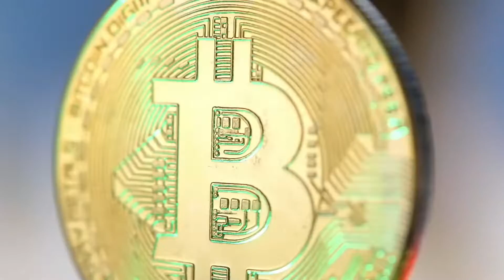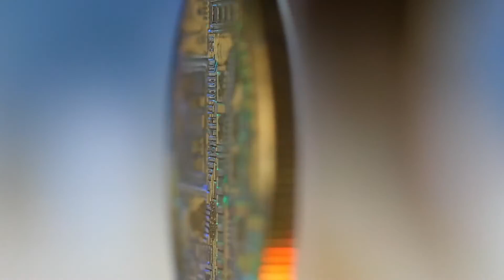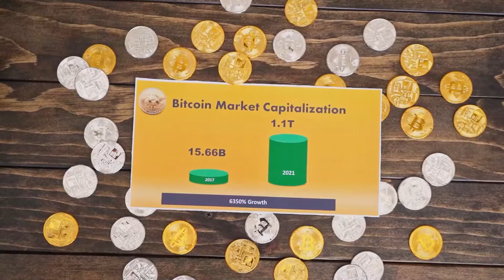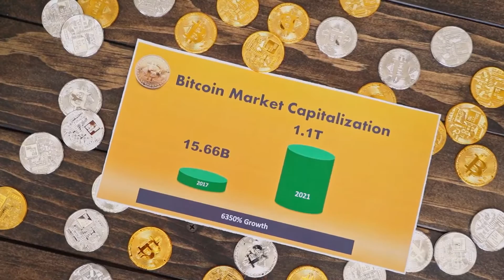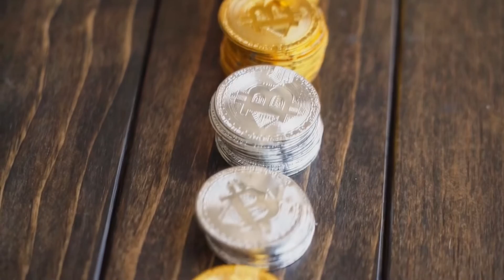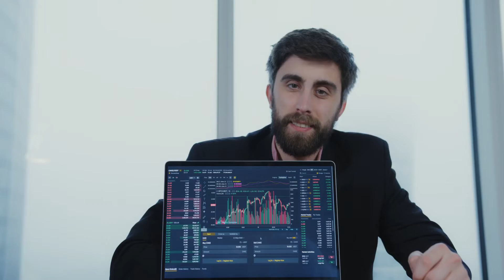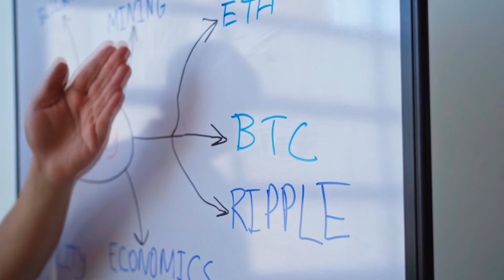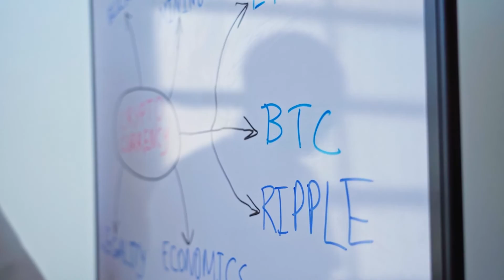Harmony A FLASH PUMP IS COMING HERE IS WHY?? - Harmony Price Prediction - What is Harmony?